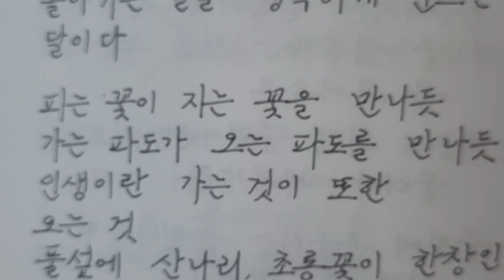동형종 사랑초 구근, 세분께 삼종 나눔합니다#사랑초#나눔이벤트#가드닝 베란다가드닝 베란다정원 식물 식물키우기 반려식물 #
동형종사랑초,가을에 구근심어~늦봄까지도 꽃을 볼 수 있는 이름처럼 사랑스러운 식물입니다
3분께3종,30일 오후5시까지 신청받고 뽑기해서 나눔드립니다.
더운날씨 조금만 더 견디면 가드닝하기 좋은날 곧 옵니다~보양식 많이 드시고 힘내세요~
저도 그리하는중입니다~
구독자님~늘 사랑해주시고 관심 가져주셔서 더할나위 없이 감사 감동입니다~